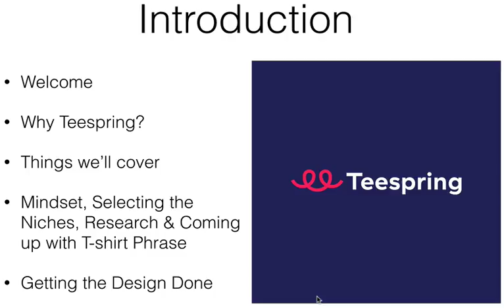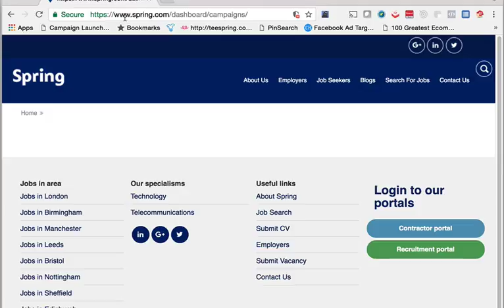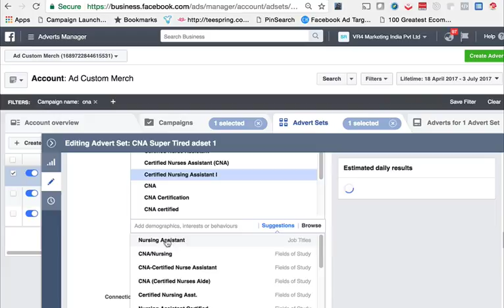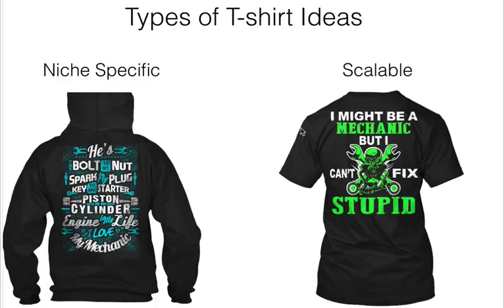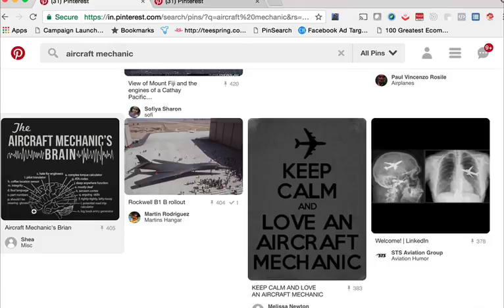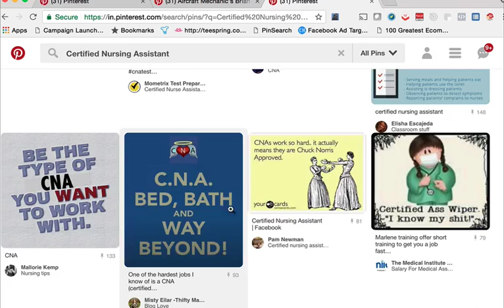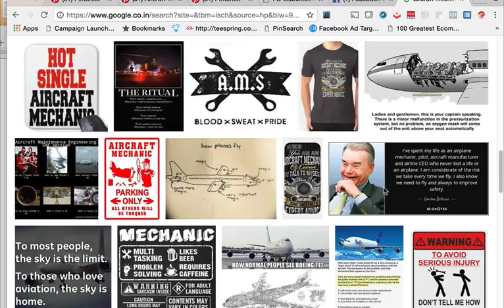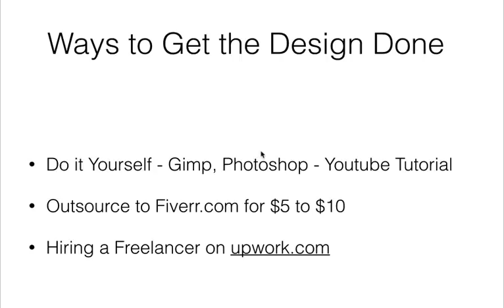Teespring Training with Shloka (Step 1): Niche research & design creation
In this video Shloka covers:
1. Importance of mindset
2. Choosing niches
3. Doing the research and coming up with designs
4. Creating designs